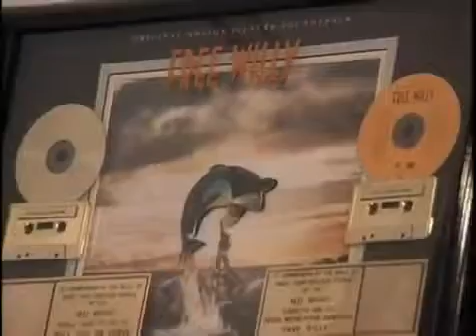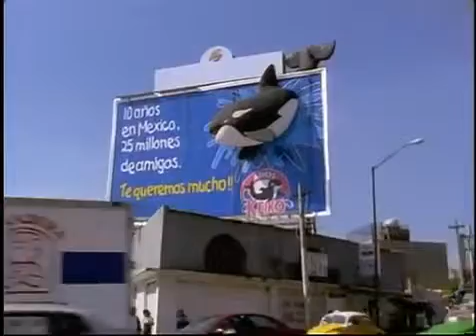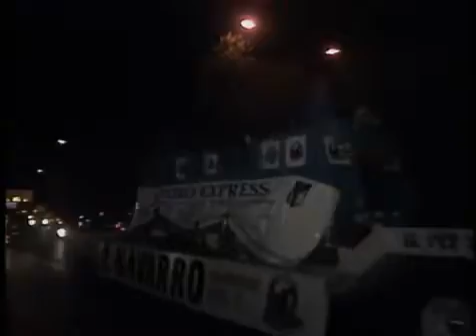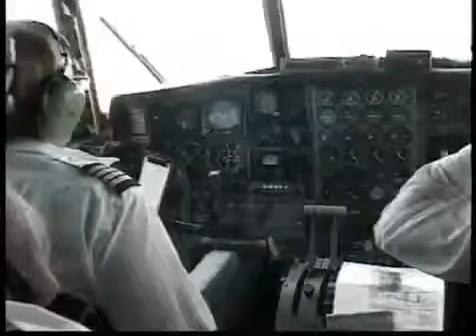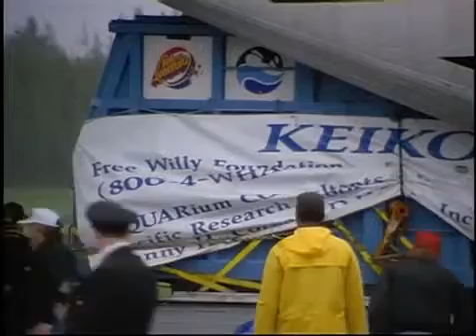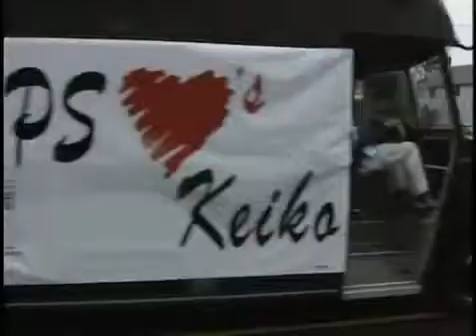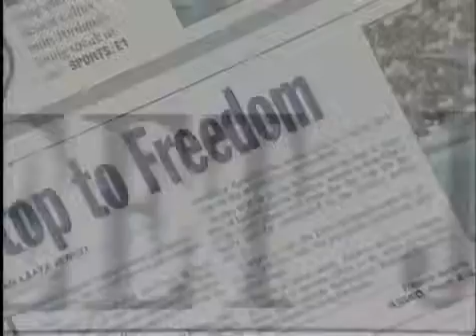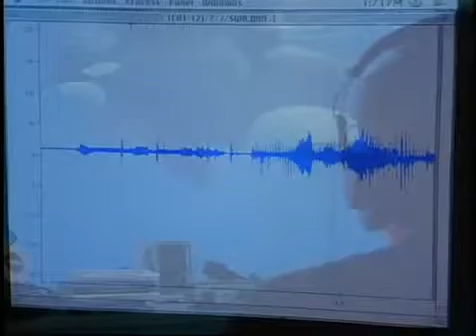The Free Willy Story Keiko's Journey Home Full Documentary